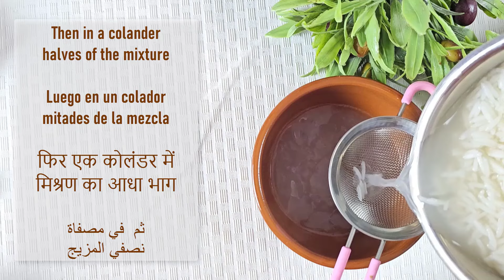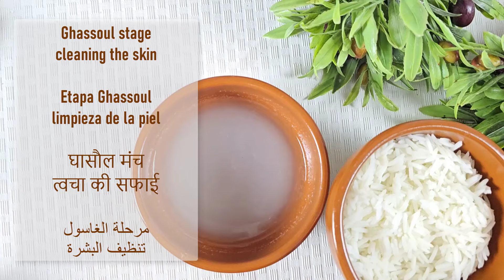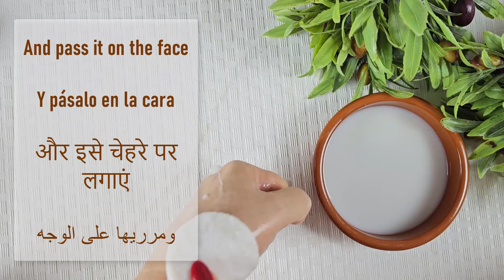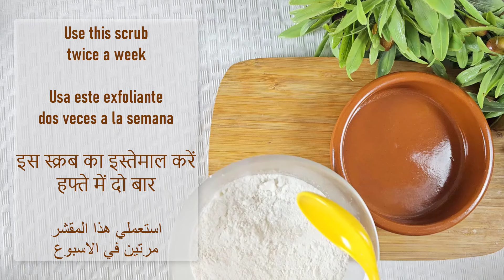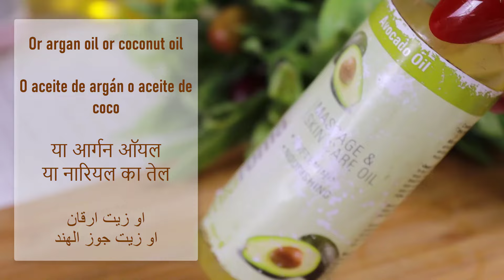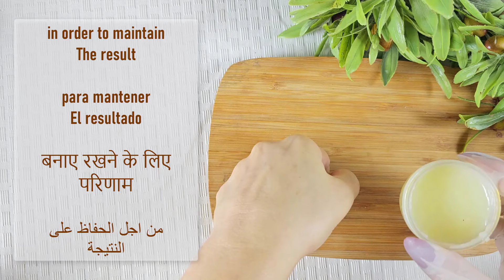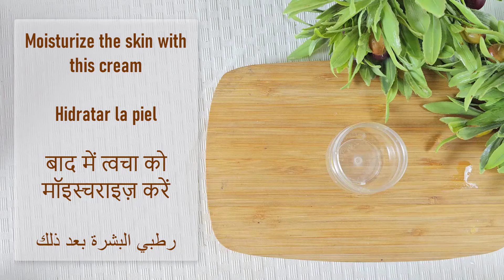الأرز مع الماء👌 الكولاجين الطبيعي! التجاعيد تختفي في السبعين!تبييض البشرة و تجديد شباب الوجه.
Rice with water👌natural collagen! Wrinkles  disappear at 70! Facial rejuvenation.
Rice water is a natural secret for achieving youthful, radiant skin. It's a Japanese skin whitening secret that brightens and smooths, helping to reduce pigmentation and fine lines. By incorporating rice water into your skincare routine, you can enjoy anti-aging benefits, such as firmer skin and wrinkle reduction. Try a homemade rice whitening cream or an anti-wrinkle mask for glowing, fair skin.

Discover the best moisturizing collagen face cream that works wonders for all skin types, including sensitive skin. This natural recipe, made with rice, flaxseed, and aloe vera, offers powerful anti-aging benefits, eliminating wrinkles and leaving your skin smooth and glass-like. Try this homemade collagen cream for a youthful, radiant look, stronger than Botox, and feel 10 years younger! Be sure to test for allergies before use, and enjoy healthier, rejuvenated skin.

Experience the best moisturizing collagen face cream, perfect for all skin types, including sensitive skin. This natural anti-aging mask, made with rice and eggs, reduces wrinkles and gives you smooth, glass-like skin. Look 18 years younger with this secret recipe that stimulates collagen, leaving your skin soft, radiant, and wrinkle-free. Even if you're 70, this powerful homemade cream, stronger than Botox, will make you look years younger. Don't forget to do an allergy test before use and enjoy your youthful, glowing skin!
The best moisturizing collagen face cream for all skin types. Eliminates wrinkles!
Discover a natural collagen face cream that reduces wrinkles and makes you look 10 years younger. This secret recipe is quick and easy to make at home, offering an excellent face mask that strengthens and purifies the skin. Made with ingredients like cucumber, aloe vera, and almond oil, this natural and healthy cream improves skin elasticity, smooths expression lines, and prevents premature aging. Cook these natural recipes with joy and good humor, and enjoy radiant, youthful skin. Don't forget to do an allergy test before using the cream to ensure it's safe for your skin!

Unlock Asian anti-aging secrets with this powerful anti-aging mask made from rice and eggs that leaves your skin smooth as glass and free of wrinkles. This old recipe offers natural care for your face, neck, and hands, helping you look 18 years younger. Use egg yolk for dry, sensitive skin, and protein for oily, acne-prone skin to achieve healthy, youthful skin without harmful ingredients. Try these natural anti-aging and skin-firming treatments at home for a radiant, rejuvenated appearance. Remember to do an allergy test before using any new skincare products!
Discover the power of natural collagen with this rejuvenating face cream that makes wrinkles disappear, even at the age of 50. This is the most powerful botox treatment for wrinkles—do it every night, and you will be amazed at the results. At 60, wrinkles vanish, leaving your skin icy smooth and radiant. The rice-based collagen treatment not only whitens the skin but also removes pigment spots and rejuvenates skin cells. Use this powerful anti-aging routine daily to moisturize, exfoliate, and renew your skin's collagen for a glowing, firm complexion.
Natural collagen can make wrinkles disappear even at the age of 50 with this rejuvenating face cream! Rejuvenate your skin overnight using just a cucumber and a few simple ingredients. This amazing anti-aging cream will leave your skin younger and more radiant, without the need for expensive treatments. Try this new cucumber anti-aging cream recipe, and you’ll be amazed at the results. Don’t forget to enable subtitles in your language to follow the recipe step by step and share the video with your friends!